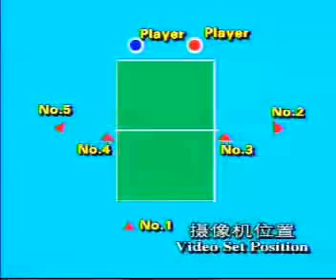Ma Lin Serve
table tennis